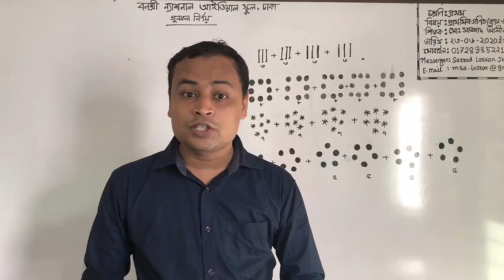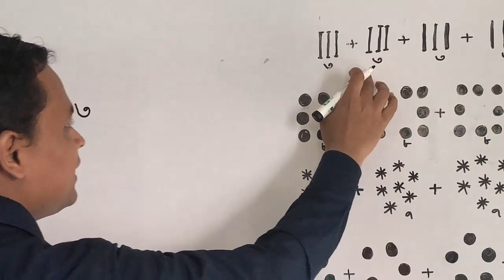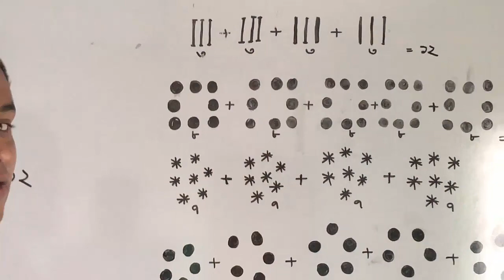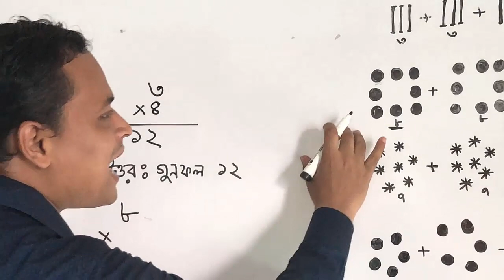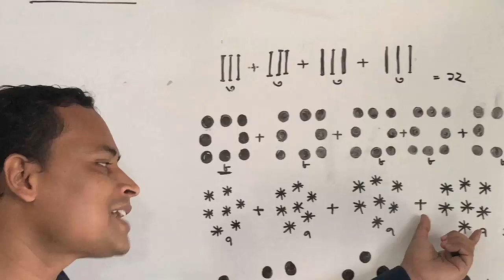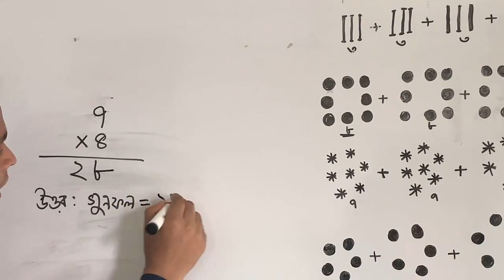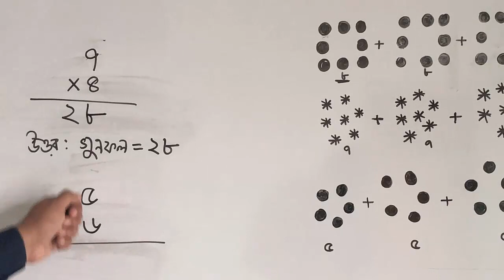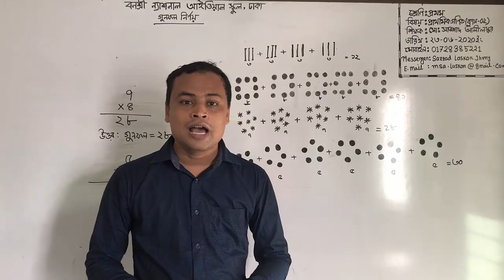শ্রেণি: প্রথম, বিষয়: প্রাথমিক গণিত (ক্লাস নং-2), আলোচ্য বিষয়: গুণফল নির্ণয়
শ্রেণি: প্রথম
বিষয়: প্রাথমিক গণিত (ক্লাস নং-2)
আলোচ্য বিষয়: গুণফল নির্ণয়